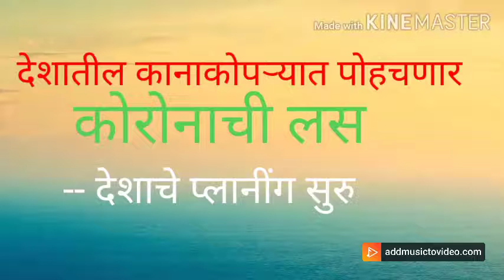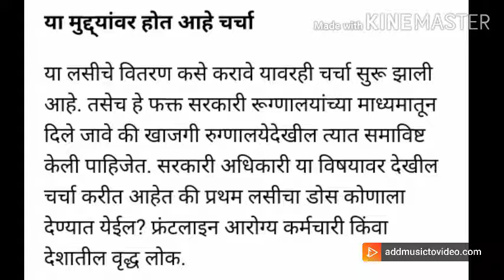Corona vaccine update